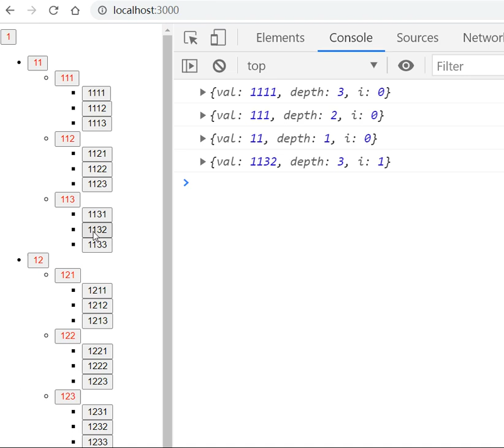react recursive renderer